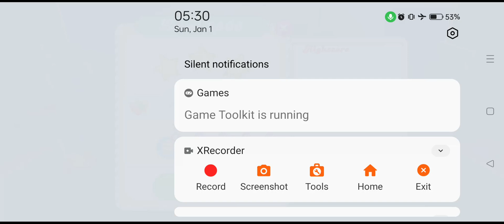Candy Crush Soda Saga Level #3806 no boosters lucky 11 moves left Rainbow Kimmy nearly impossible!!!